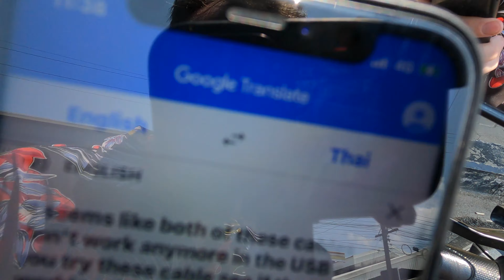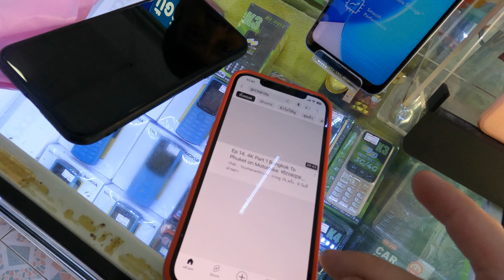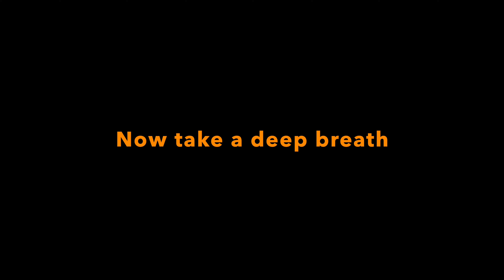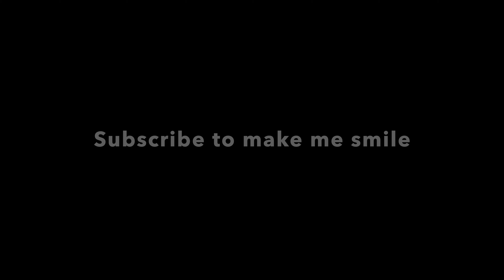Ep 33. Finding a Paradise. Part 6. Bangkok to Kuala Lumpur. (Session Unwind) 4K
In Episode 33.  Part 6 of Bangkok to Kuala Lumpur.  I continue day on the journey from Bangkok to Kuala Lumper Malaysia on my Honda Click 160. Today we have to solve the problem of my phone charger not charging on my motorbike and then head to some spectacular sites. Todays episode has a 4 minute (SESSION UNWIND) designed for you to sit back and just take a breather and relax yourself and take in the ambiance and feel refreshed. Tell me if you spot the little encouragement I left for you. Enjoy.

I called my channel name "You Never Know" because I never know what is going to happen and so you Won't either.  All I can say is that crazy, spectacular, funny and incredible things happen wherever I go. You will see this is not just any channel.  This is something special. So come have laugh with me on my motorbike and see some stunning scenery and witness some things we both won't believe we are seeing.